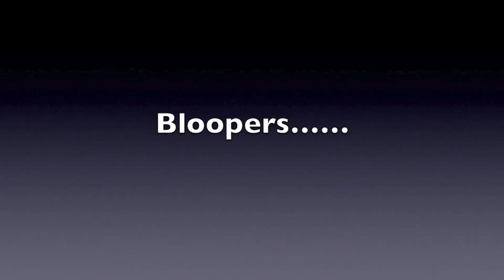Summer 2013 Training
Working on some level 9 skills during the summer :)